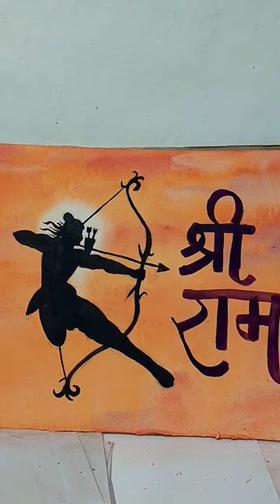Jay Shree Ram 🥰🙏🙏